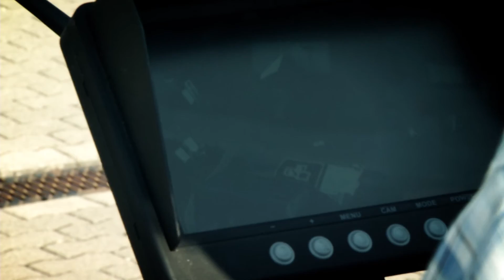Flugdrohnen für Film und Foto -- Mit uns geht´s aufwärts! -- Flugdrohnen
„Wer wird denn gleich in die Luft gehen?" -- diesen  altbekannten Werbeslogan setzen wir mit modernster Flugdrohnen-Technik um. Denn: neben der bodenständigen Kameraarbeit bieten wir Ihnen, unseren Kunden, auch ganz neue Ansichten „von Oben" und zwar per Flugdrohne.
Luftaufnahmen für Video- und Fotoprojekte sind ein weiteres Element unseres Portfolios. Dabei arbeiten wir auch hier mit innovativem Equipment. Octocopter, also Flugdrohnen mit 8 Rotoren in einem Karbon-Korpus installiert, sorgen in Kombination mit Full HD Aufnahmetechnik für eine saubere Umsetzung vielfältigster Perspektiven.
In Sachen kreativer Realisation sind wir dabei für Sie, im wahrsten Sinne des Wortes, „nach oben offen", will heißen, die Möglichkeiten der Einstellungen und Ansichten Ihrer Vorgaben sind räumlich nahezu grenzenlos. Per Flugdrohne behalten unsere Spezialisten den professionellen Überblick: ob weiträumige Unternehmens- und Ausstellungsgelände, Verfolgungs-, Stadtüberflüge oder auch spektakulär dynamische Spezial-Aufnahmen im Indoor-Einsatz  innerhalb(!) von Produktionshallen -- fast jede Ihrer Anforderungen ist umsetzbar.
Dabei können Sie selbst unserem geschulten Flugdrohnen-Operator jederzeit über die Schulter schauen, denn die Steuerung der Flugdrohne ist monitorunterstützt. Somit haben Sie auch einen direkten Einfluss auf Ihre gewünschten Motive.
Transparenz von Anfang an -- das ist unser interaktives Flugdrohnen-Teamwork zu Ihrem direkten Vorteil. Übrigens sind die Kosten für eine solche Produktion, wie auch die Aufnahmen, absolut „überschaubar".
Gerne beraten wir auch Sie zu Ihren ganz individuellen Möglichkeiten beeindruckende „Höhenflüge" zu bekommen -- lassen Sie sich nachhaltig von unserer Flugdrohnen-Technik überzeugen und begeistern!